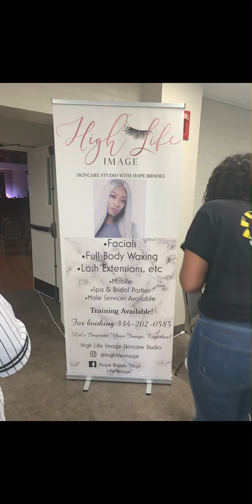Yung Miami /Caresha performing at Sarah Neely Fashion Show